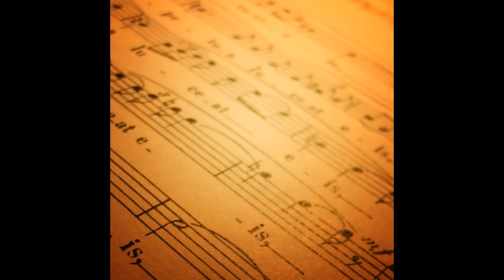The Tudor Consort - Palestrina - Agnus dei - Missa Sicut lilium inter spinas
Artist: The Tudor Consort
Title: Palestrina - Agnus dei - Missa Sicut lilium inter spinas
Album: Renaissance influences - Pizzetti: Messa di Requiem / Palestrina: Missa Sicut lilium inter spinas